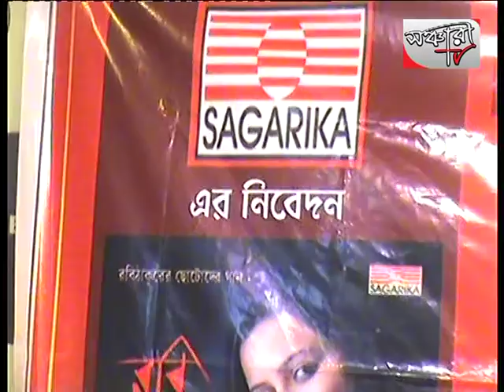rabi khela by sukti munshi sanchari tv